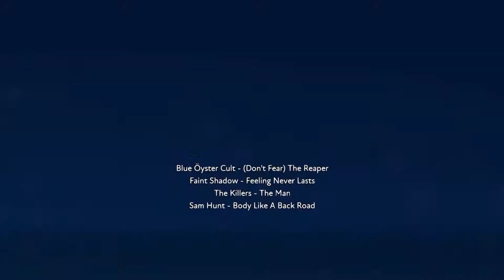FUSER - Blue öyster Cult - (Don`t Fear) The Reaper (Fabklon Remix)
Von den Machern von Rock Band™ und Dance Central™ kommt FUSER™ – ein virtuelles Nonstop-Musikfestival, bei dem du die Musik kontrollierst!

Original Video: Blue öyster Cult - (Don`t Fear) The Reaper

VERÖFFENTLICHUNG: 10. Nov. 2020
ENTWICKLER: Harmonix Music Systems, Inc
PUBLISHER: NCSOFT